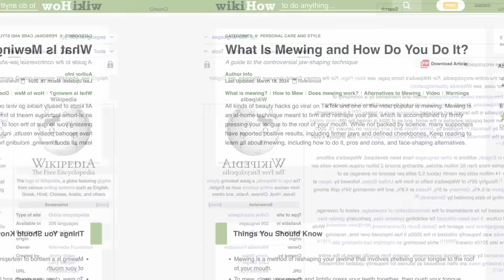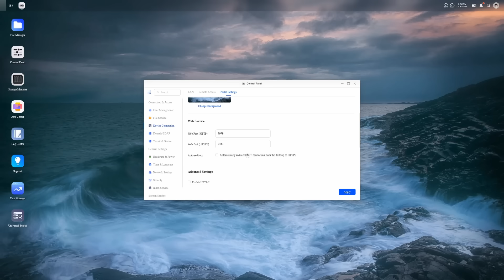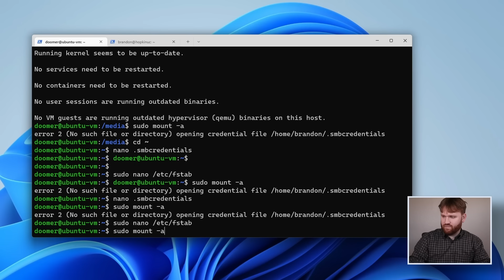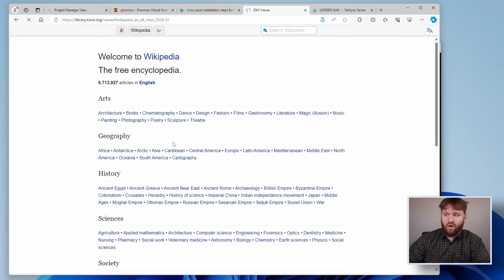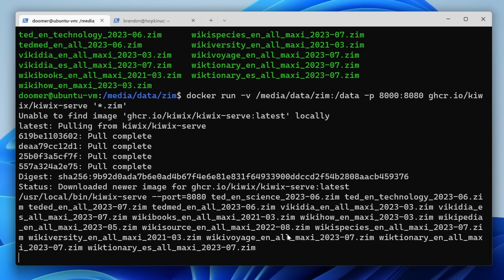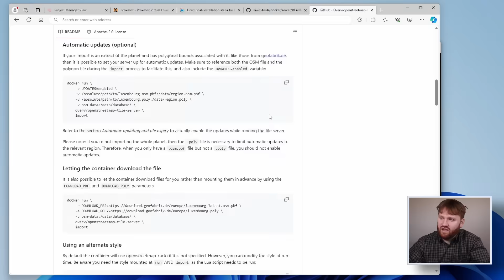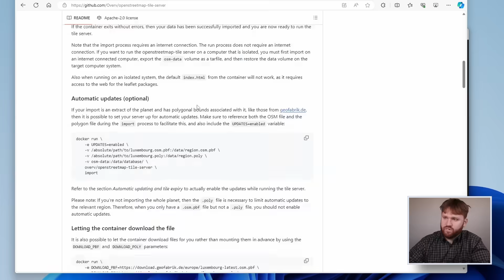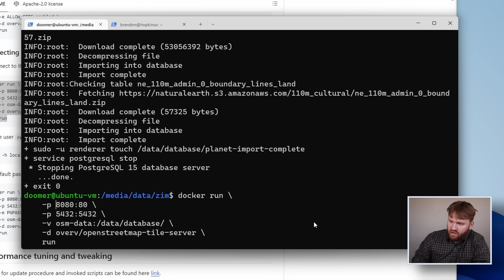self-host the INTERNET! (before it's too late)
Using a few tools, we can self-host much of the important data the internet has to offer.

00:00 - WHY
01:15 - UGREEN NAS (Sponsor)
03:00 - prerequisites
03:58 - Network Share
05:02 - Kiwix
06:50 - Kiwis Server Setup
09:28 - OpenStreetMaps Server Setup
14:53 - ty